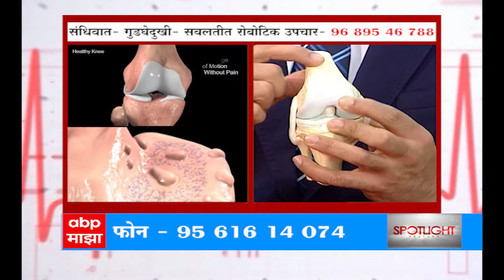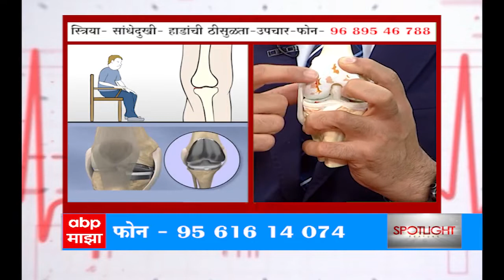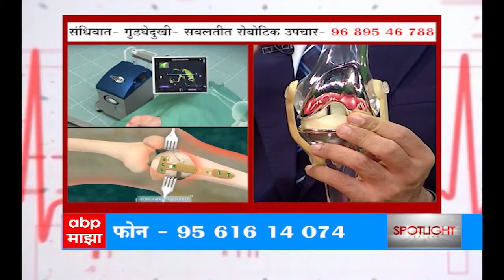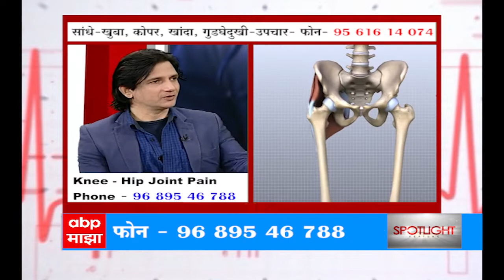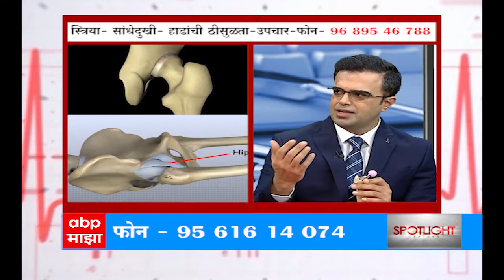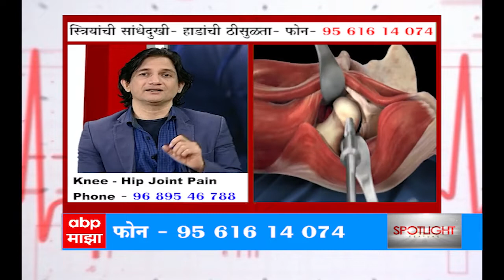संधिवात / गुडघेदुखी सवलतीत रोबोटिक उपचार - डॉ. रोहित लुथ्रा । ABP माझा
डॉ. रोहित लुथ्रा, संध्येतज्ञ (अनेक आंतरराष्ट्रीय सन्मान) नोबेल हॉस्पिटल, पुणे
गुढघेदुखीवर सवलतीत रोबोटिक उपचार नोबेल हॉस्पिटल, पुणे सर्व सहकारी - CGHS विमा योजनांवर सांधेदुखी - सूज - वेदना -RA - गाऊट -लेझर हिप जॉईंट -खुबा-कोपर -खांदा खूब - कोपर - खांदा - गुडघेदुखी १ महिना सवलतीत - दुर्बीण लेझर उपचार सांधेदुखी